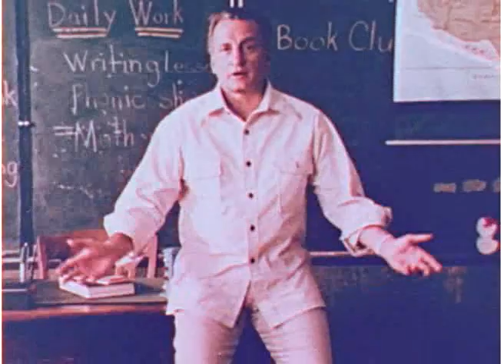George C. Scott Public Service Annoucement - Don't be fuelish 16mm psa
A PSA staring George C. Scott from the 1970's - "don't be fuelish."

From a 16mm negative